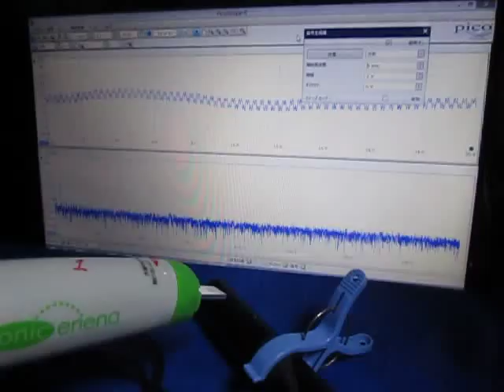音と超音波の組み合わせ実験 （超音波システム研究所 ultrasonic-labo）